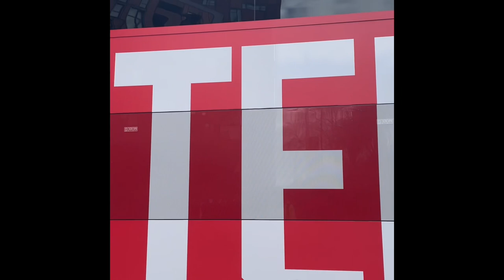THE MOMENT MAN UTD WON THE CARABAO CUP! | MAN UTD VS NEWCASTLE CARABAO CUP FINAL | MATCH DAY VLOG